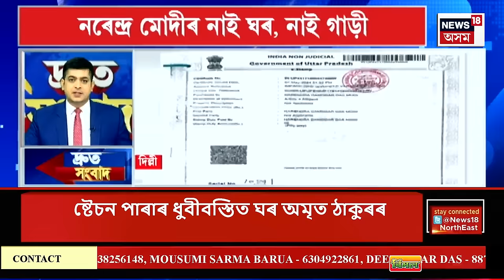SPEED NEWS | দ্ৰুত সংবাদ । ৰাজহ সংগ্ৰহৰ বাবে ভাড়াত দিব Cotton Universityৰ চৌহদ ।